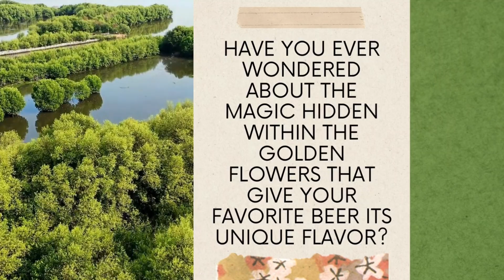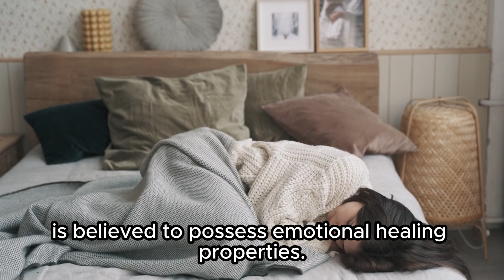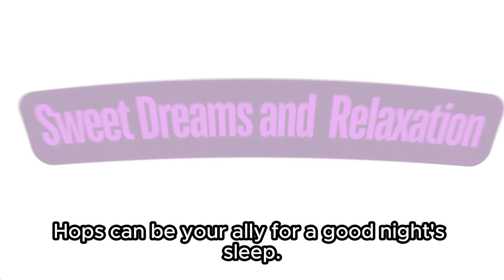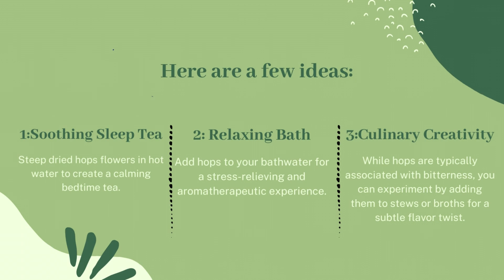Hops Spiritual and Medicinal Meaning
5.00 for y/n
7.00 for a quick reading (3 card pull)
10.00 per question for a mini read
20.00 detail read
40.00 for Questions for the next 12 months

Time Frame Cards:
3.33 for a time frame card

Love decks:
- [ ] Confession of soulmate
- [ ] Black Hollywood
- [ ] Romance Angel
- [ ] Lover Oracle